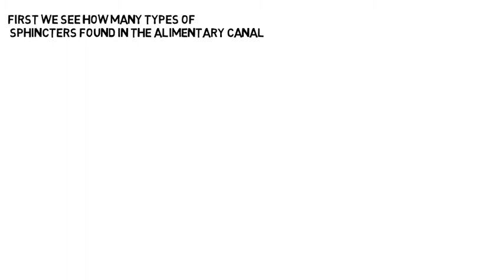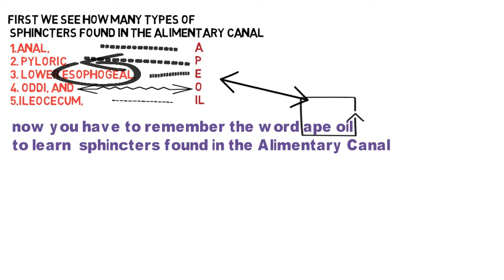TYPES OF SPHINCTERS FOUND IN THE ALIMENTARY CANAL --SHORT TRICKS TO REMEMBER